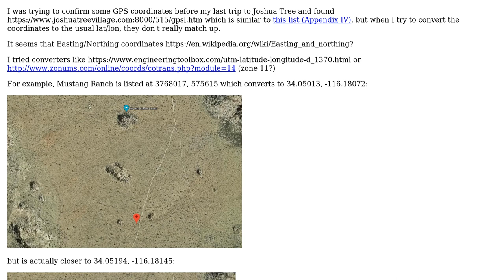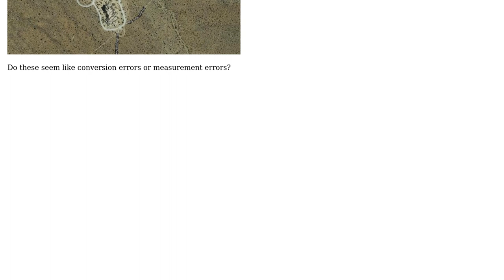GIS: Are these Easting/Northing coordinates being converted correctly?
With thanks & praise to God, and with thanks to the many people who have made this project possible! | Content (except music & images) licensed under CC BY-SA | Music | Images & others | With thanks to user Gabriel De Luca user endolith and the Stack Exchange Network Trademarks are property of their respective owners. You are responsible for your own actions.